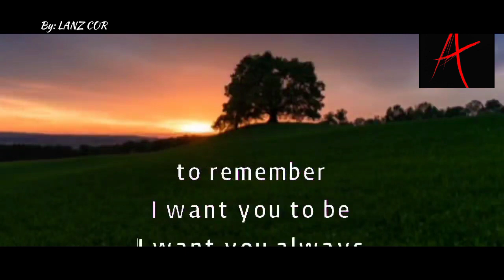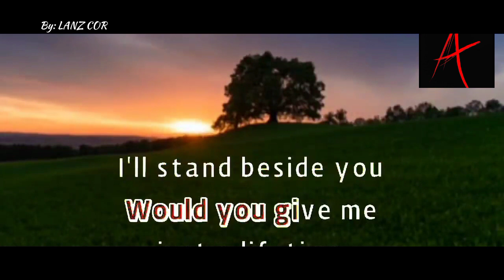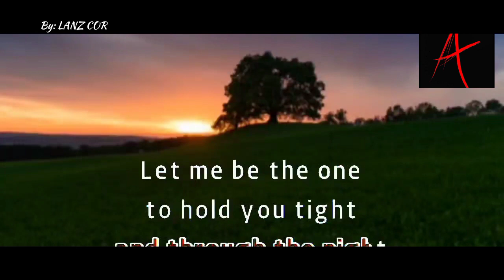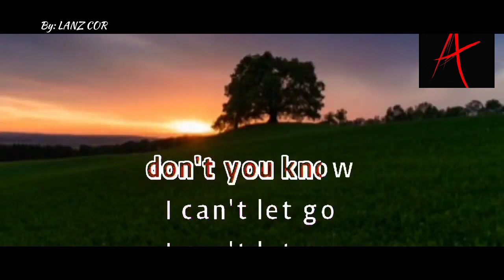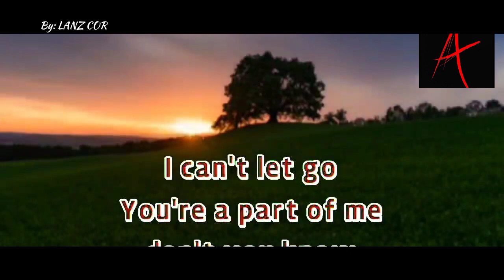I CAN'T LET GO BY: AIR SUPPLY